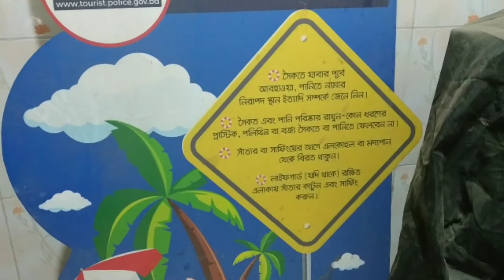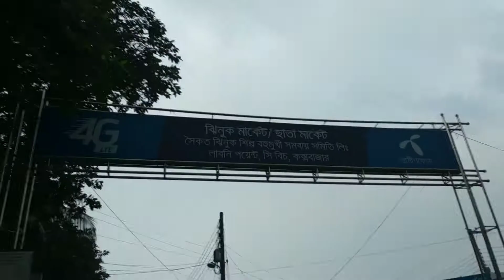@ Cox's Bazar Sea Beach with Office Colleagues.